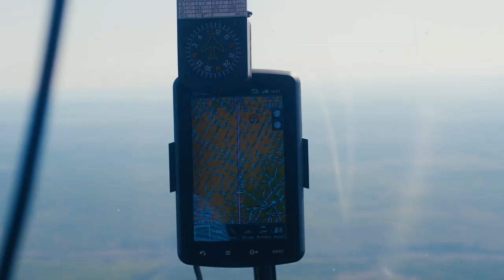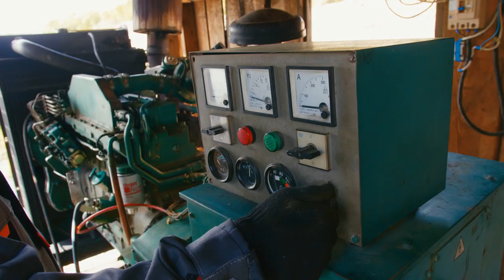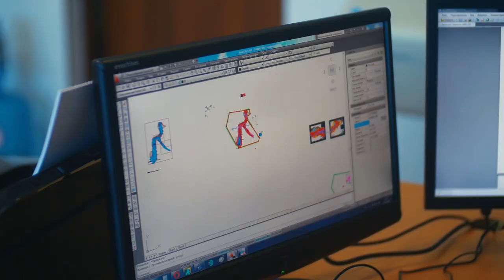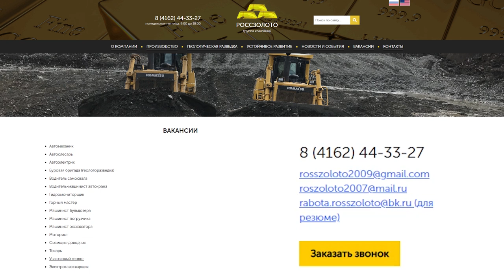Группа компаний Росзолото . Презентационный фильм.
Фильм о том,как добывает золото в Амурской области группа компаний Росзолото. О условиях труда и быта в на участках.